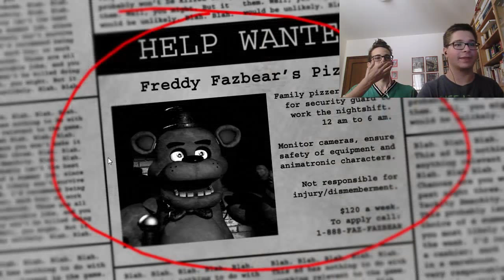Five Nights at Freddy's ep 1 - NON C'E' NIENTE DI CUI PREOCCUPARSI...